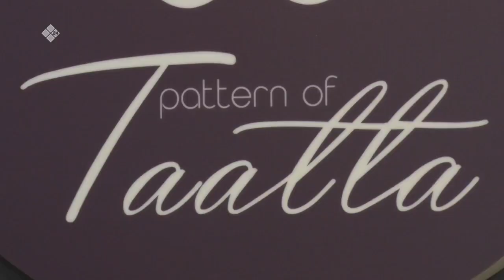«Дойдум дьоно» биэриигэ: Талба талааннаах Марианна Степанова (08.03.23)